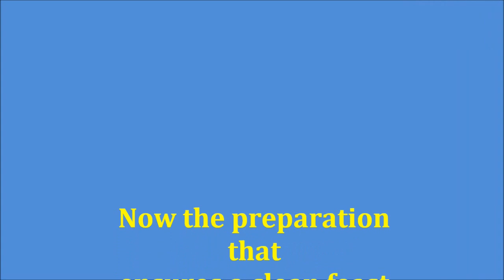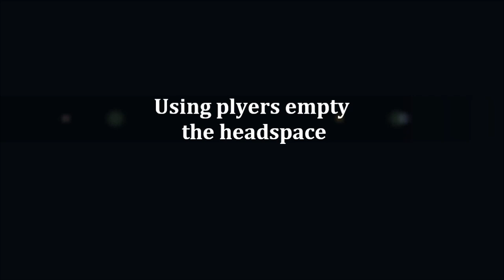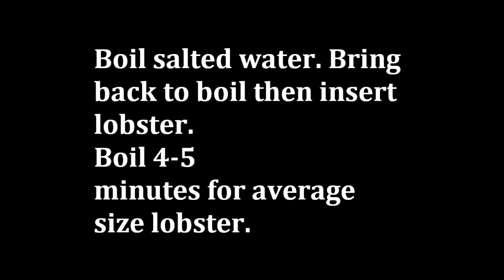Lobster - Crayfish Prep for Cooking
Preparation of Southern Rock Lobster to ensure a clean meal that will impress those to which it is served.